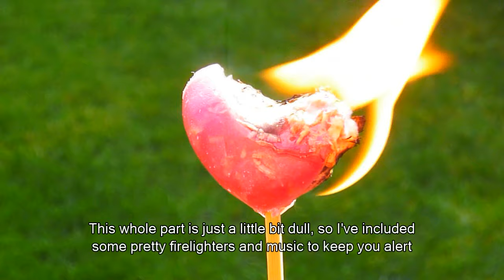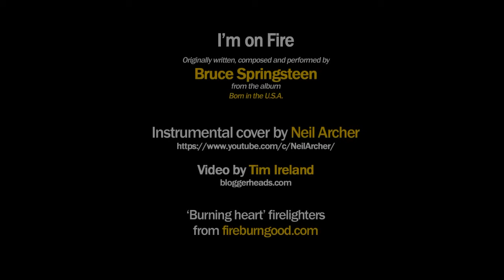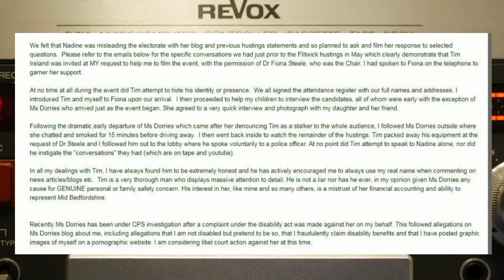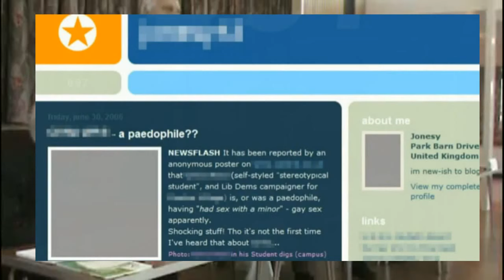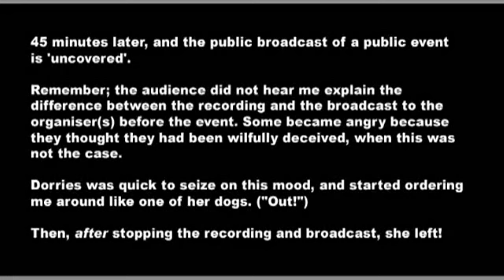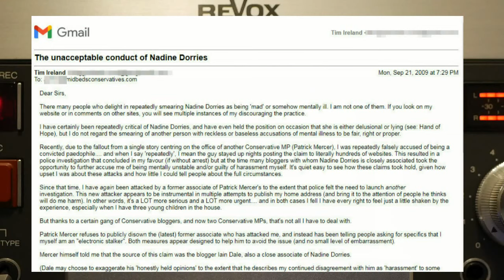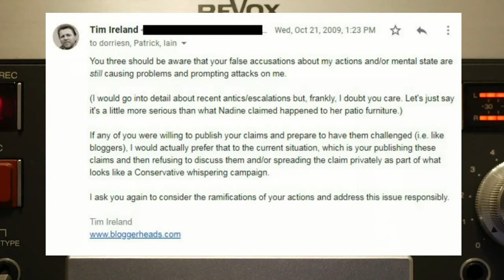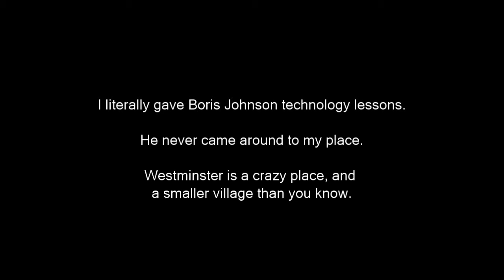Bedfordshire Police interview Tim Ireland re: Nadine Dorries (19 January 2011)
The first 30 minutes of audio of my voluntary interview with Bedfordshire Police complete with supporting evidence in vision. Terry Davis ignored my every warning about what was happening, and what I accurately predicted was about to happen.

Contains much previously-unreleased correspondence including the ONLY emails to Nadine Dorries or her office from me prior to the infamous hustings where she alleged I had sent her hundreds of 'explicit messages'. You will read them and weep.

Screen captures include proof of a 12-year conspiracy to ruin my reputation and every aspect of my personal and professional life, headed by 'security advisor' Dominic Wightman, involving 'Charlie Flowers' and then-bloggers Nadine Dorries, Iain Dale, Tim Montgomerie and Harry Cole.

Police, incredibly, still need convincing. Beds Police will sometimes try to guilt me over the money spent to date like it was my fault Nadine Dorries and Dominic Wightman lied to them. It's sometimes inexplicable how obtuse they can be.

Please donate here to support me for the short time I need to focus on this and push for some kind of investigation now so much evidence is out in the open at last.

There is a MAJOR supporting thread on twitter and a good place to jump in after watching this video is right here, where you can see an anonymous comment containing sensitive/privileged information leaked by Terry Davis to Nadine Dorries, who then distorted it before it found its way online via an anonymous comment: